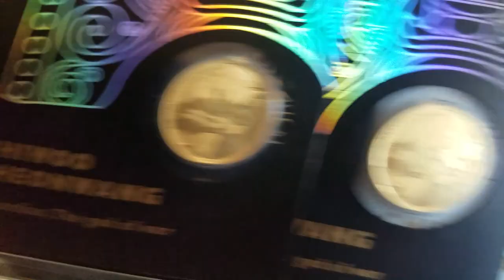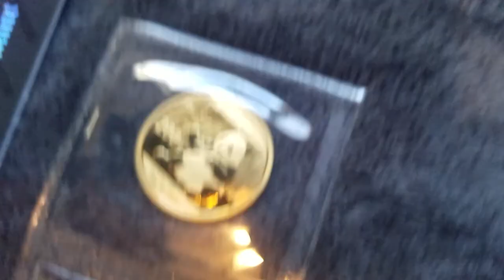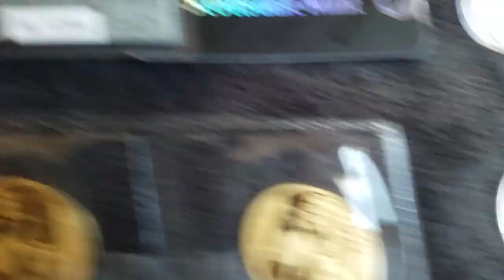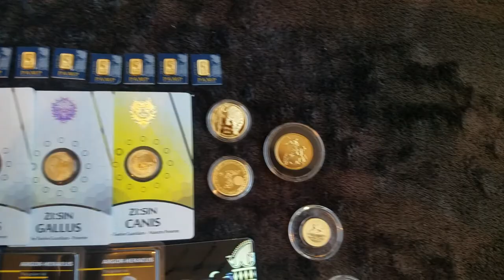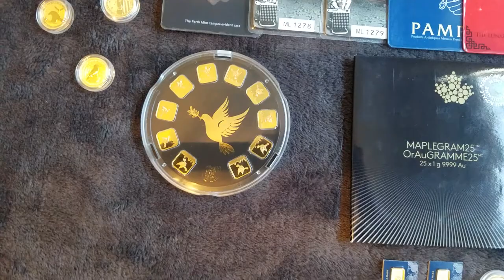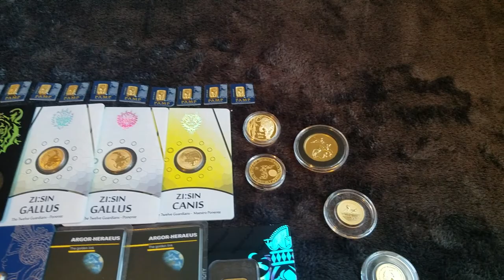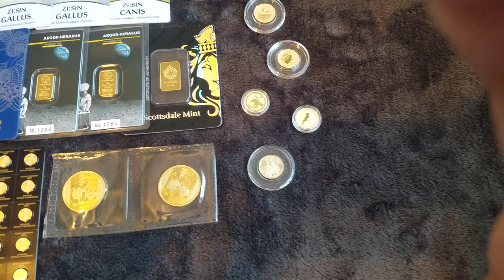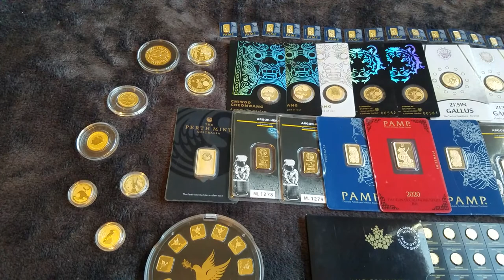Frac-Gold!! Insurance for your stack, & for your future👍🏾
A variety of Noble bits from Silver 5150's stack 🤩🤩